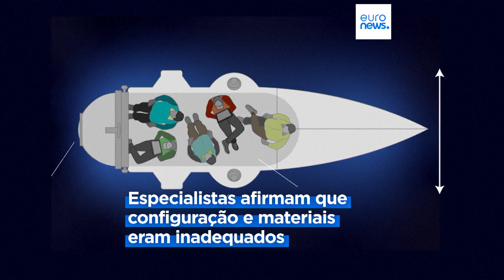Configuração e materiais do Titan postos em causa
Especialistas destacam comprimento e espessura do casco do submergível de turismo, bem como utilização de materiais compósitos e falta de homologação